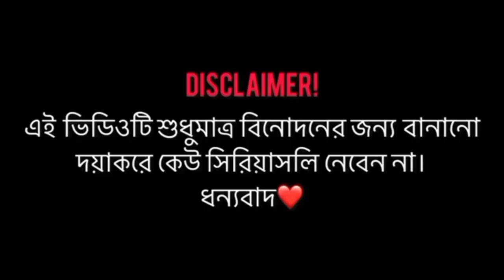কংইলা কিভাবে ওতপ্রাদন করা সম্ভব 😁 finny video ||vairl YouTube video ||foryou ||aminur fire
funny video do

vairl funny shorts YouTube video
funny video funny video varil shorts
foryou vairl video funny video